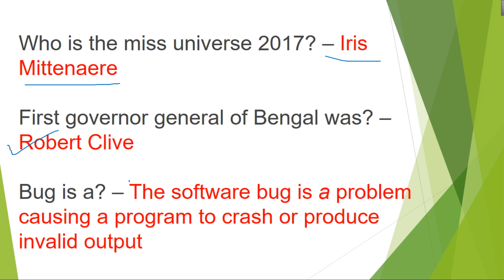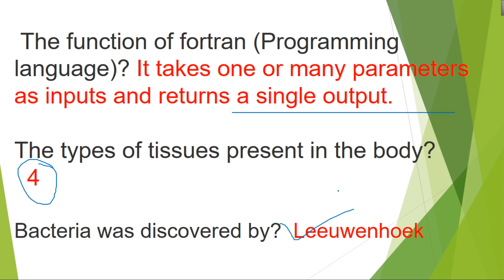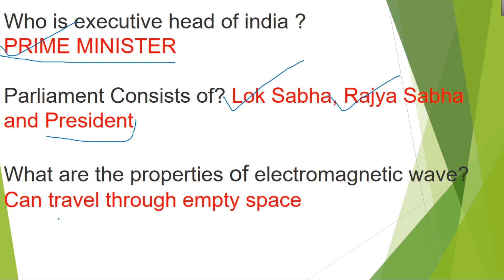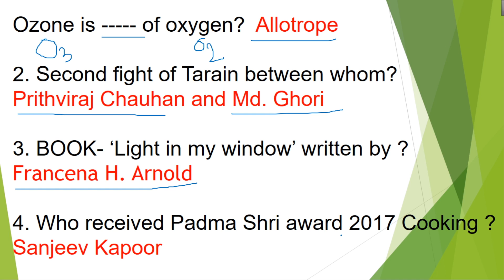QUESTION ASKED IN CGL 2017 9 AUGUST | WITH ANSWERS | ALL SHIFTS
All GS Questions asked in SSC CGL 2017 !! 9 August 1ST SHIFT 2ND SHIFT 3RD SHIFT.  afternoon shift ssc cgl gs asked questions. ALL SHIFTS. ALL SLOTS. FULL ANALYSIS AND REVIEW WITH ANSWERS.